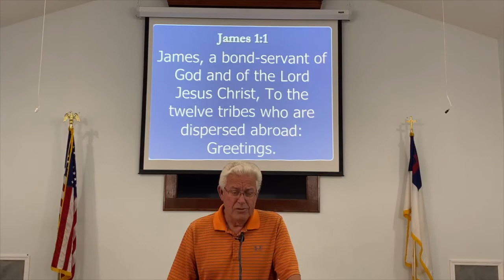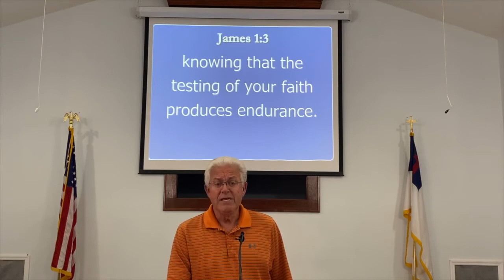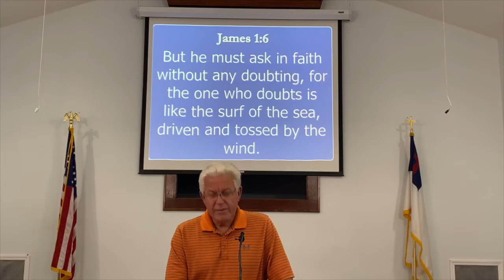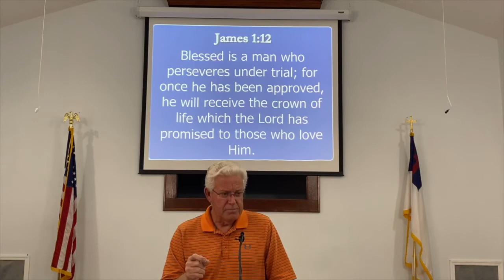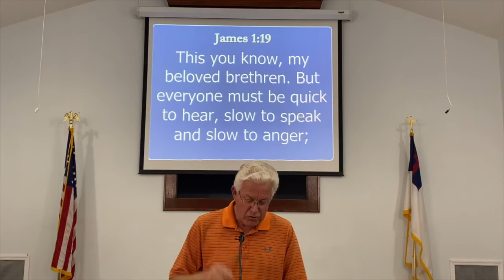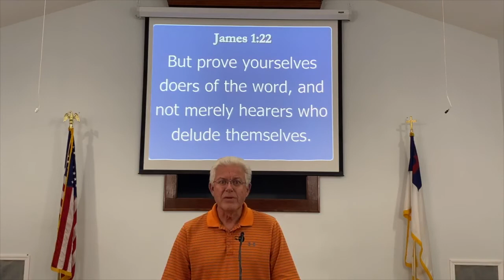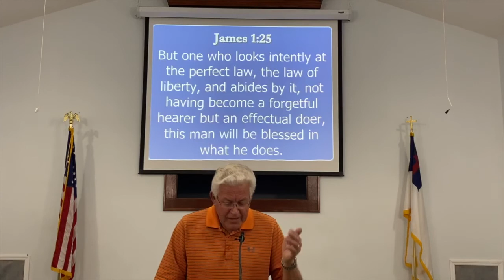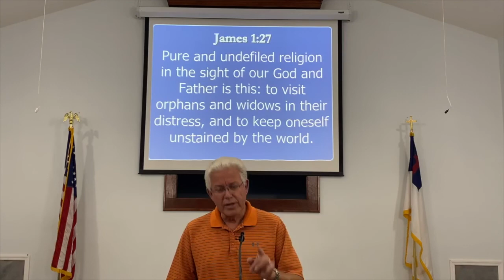Wednesday, May 6, 2020 Bible Study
Pastor John McCrummen teaching us from James Chapter 1. Brother Mickey Counts leads us in song worship to our Heavenly Father!